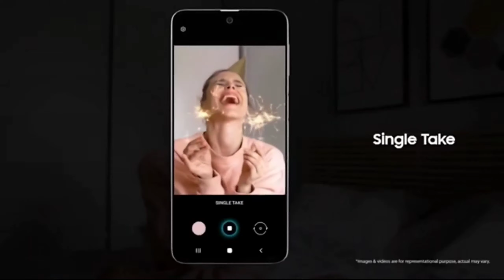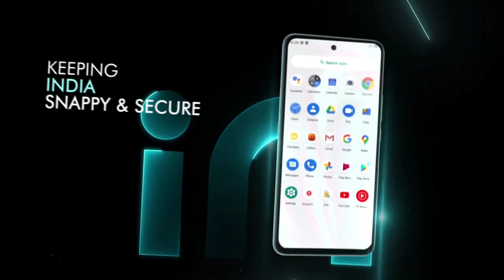Best phone Under 15000 | Top 5 Smartphones Under 15000 | Latest November 2020 | Hindi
Best phone Under 15000 | Top 5 Smartphones Under 15000 | Latest November 2020

best smartphone,best smartphone under 15000,best phone under 15000,best smartphones under 15000,best mobile under 15000,smartphone under 15000,best,smartphone,mobile,
phone,under,15000,nov,india

Friends, Welcome To Another Helpful Video- Here are our top picks for best smartphones for a budget of around 15,000 rupees- If you are in the market to buy a smartphone with a price range of Rs. 15,000 you must watch this video. While these are my recommendations, I am sure the majority of you will agree with me because we have done extensive research before making this video. Do let us know if you agree with our list and if you do, make sure you like and subscribe to our channel because we keep bringing you such awesome quality videos on a regular basis.

Best phone under 15000,best phone under 15000 in 2020,best phones under 15000,best smartphone under 15000,top smartphones under 15000,best phone under 15000 for pubg,best smartphones,best mobile under 15000,best phones under 20000